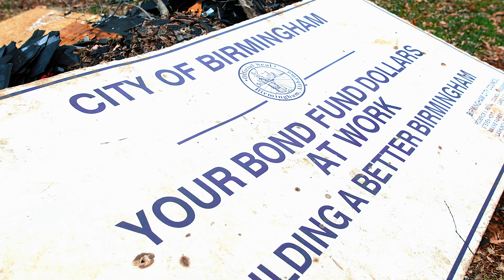EBE Savage - Wild Dreams (Dir. By: Carlisle Jones)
Video we shot back in 2020 that’s too good to never drop. Enjoy 😉

Shot + Edited by Carlisle Jones